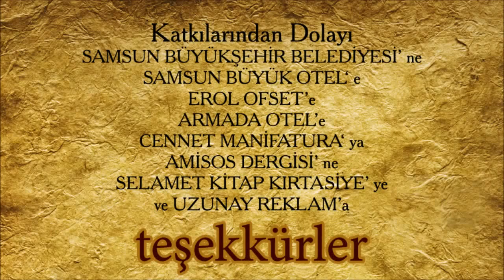Mundo Capoeira Batizado 2011 Turkey - Türkiye - Turquia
Grd. Galego - KAROF